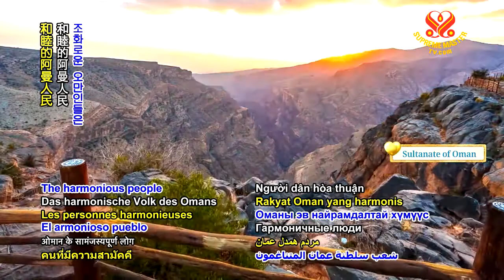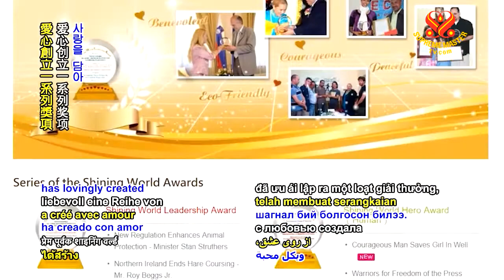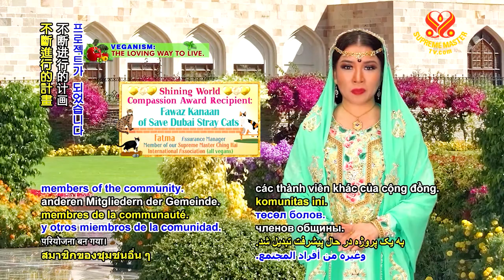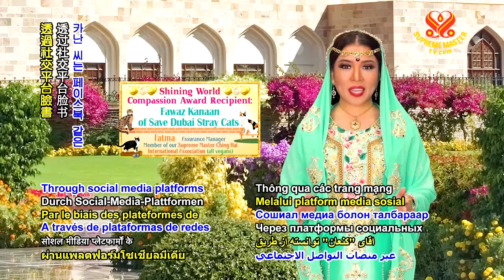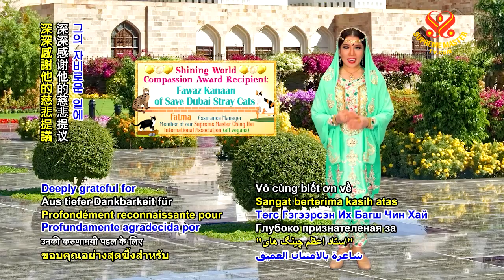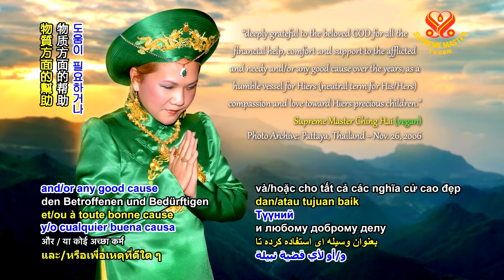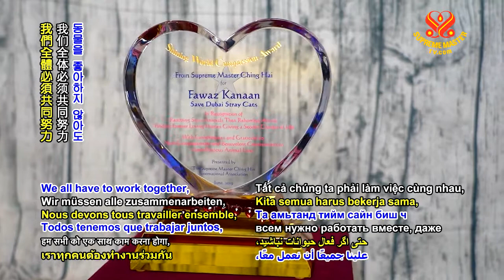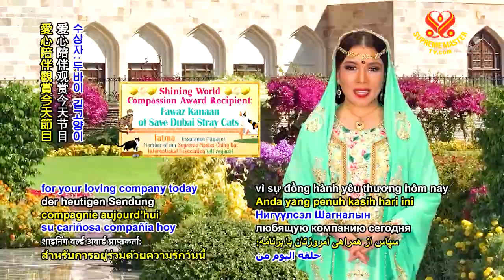Shining World Compassion Award: Fawaz Kanaan of Save Dubai Stray Cats 光耀世界愛心獎得主：援救杜拜流浪貓的法華茲‧卡納安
Cats are beautiful, sensitive and majestic animals with extraordinary abilities. However, as cats have adapted to becoming human companions, they do not fare well when left to fend for themselves outside. Roaming the streets comes with many dangers, including starvation, exposure to a multitude of diseases, other aggressive animals, etc. The number of stray cats in the Emirates has recently reached a hundred thousand, and in Dubai, tens of thousands. Over the past 20 years, Mr. Fawaz Kanaan has been feeding and rescuing stray cats from the streets of Dubai. Working nights and weekends as an event organizer and a rock DJ frees up time for him to help animals. “The ones that needed to be treated, I bring them to the vet. We treat them, we put them back in the same spot.” Through social media platforms such as Facebook, Mr. Kanaan has raised awareness and helped many cats find loving homes, both locally and internationally, including in Canada, the United States, Russia, Germany, Belgium and the UK. Deeply grateful for his compassionate initiatives, Supreme Master Ching Hai presented Mr. Kanaan the Shining World Compassion Award. "Dear Fawaz, It is with great admiration and gratitude that we present to you the Shining World Compassion Award for saving, then re-locating felines. This Award is presented in recognition of your impressive initiative to rescue stray cats from the streets of Dubai, then re-home them into forever loving homes. Your untiring efforts herald a new era of empathy and harmonious co-existence with our precious animal friends." "May Allah shower you and all involved with all love and blessing. With Great Honor, Love and Blessings in Allah’s Grace Supreme Master Ching Hai." "To Supreme Master Ching Hai, I really want to say a big thank You for this award and for this recognition. I’m honored, to be honest. I hope this message will reach everyone, animal lovers, and non-animal lovers so they will be animal lovers."

貓是美麗、敏感又威儀的動物，具有非凡的才能。然而，當貓被馴化為人類伴侶後，若被獨自遺棄在外，他們過得並不好。遊蕩街頭遭遇諸多危險，包括飢餓、暴露於眾多疾病與其他侵略性動物等等。阿聯流浪貓的數量最近已達十萬隻，而杜拜也有數萬隻。過去二十年來，法華茲•卡納安先生始終致力於在杜拜街頭餵養及營救流浪貓。他在夜裡與週末工作，是活動組織者和搖滾ＤＪ，這讓他有時間幫助動物。「需要治療的貓，我帶他們去看獸醫。治癒後再帶回原處。」透過社交平台臉書，卡納安先生已然提升公眾意識，並幫助許多貓找到當地及涵括加拿大、美國、俄羅斯、德國、比利時和英國在內的國際愛貓之家。深深感謝他的慈悲提議，清海無上師頒贈卡納安先生光耀世界愛心獎。「親愛的法華茲，懷著極大的欽佩與感激之情，我們贈與您光耀世界愛心獎，因您拯救與重新安置貓科動物。頒發此獎項表彰您出色的倡議，從杜拜街頭援救流浪貓，重新將他們安置於恆久有愛的家。您不懈地努力預示著我們與珍貴動物朋友間同情與和諧共處新時代的開始。」「願您與所有參與者全都沐浴在阿拉的愛與祝福之中。致上極高榮耀、愛與祝福，在真主恩典下，清海無上師。」「對清海無上師，我真的很想說，非常感謝您這項獎勵和這種認可。坦白說我真的很榮幸。我希望此訊息能觸及每位動物熱愛者與不愛動物者，讓後者變成動物熱愛者。」